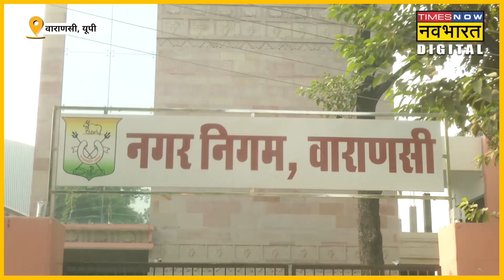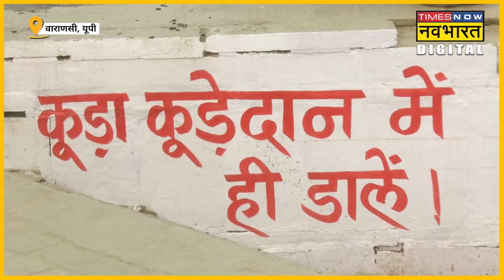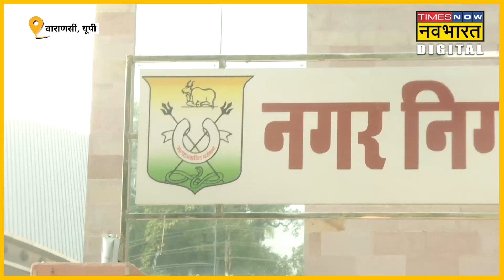Varanasi में Ganga और घाटों को साफ करने के लिए सरकार ने उठाए सख्त कदम |Hindi News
वाराणसी के गंगा घाटों पर कूड़ा फेंकने हैं या गंदगी करते हैं तो आपको जेब ढीली करनी पड़ सकती है। भारी जुर्माना भरना पड़ सकता है। इसके लिए नगर निगम ने तैयारी कर ली। स्पेशल टास्क फोर्स के साथ सीसीटीवी कैमरे से वाराणसी के सभी चौरासी घाटों पर निगरानी रखी जाएगी।